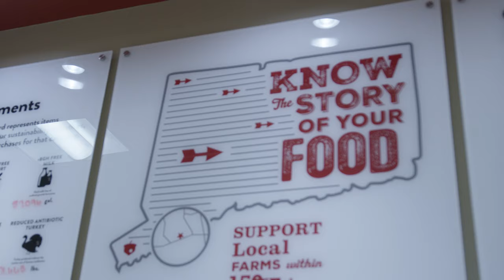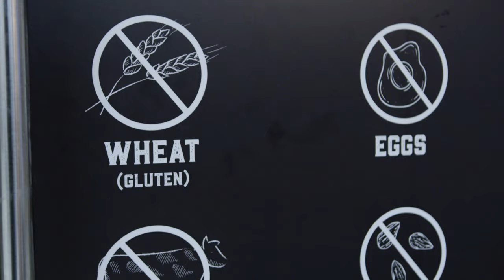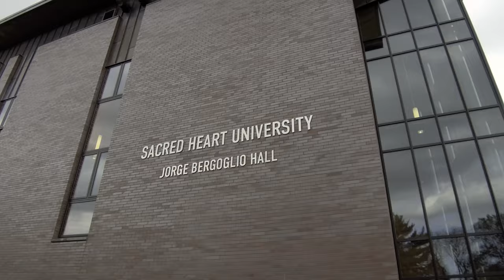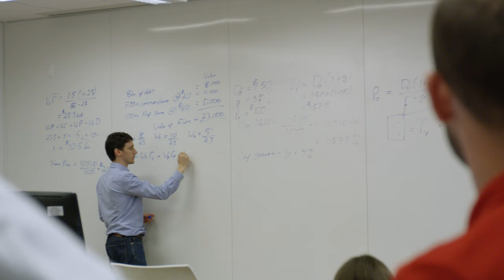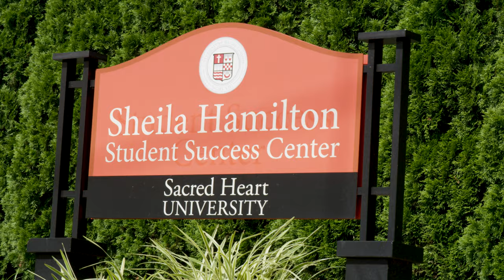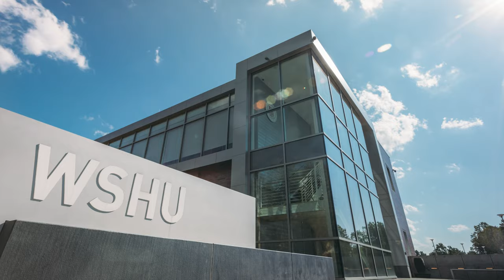Sacred Heart University Campus Tour